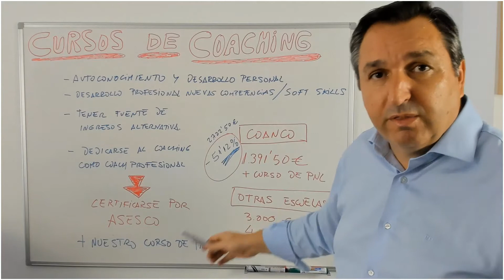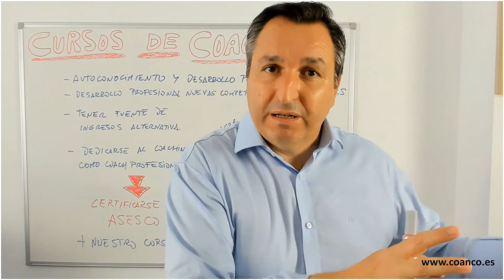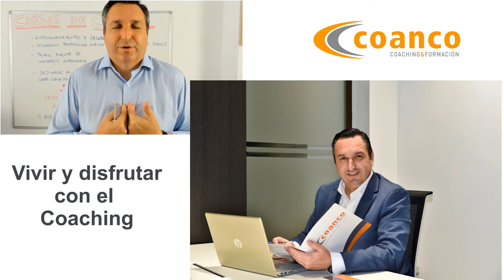Infórmate bien con quien vas a hacer tu curso de Coaching.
Hoy el mercado de los Cursos de Coaching es complicado.
Hay mucha oferta y es difícil saber si tomaremos la elección correcta.
Por este motivo recomendamos que te informes bien, investiga quién o quiénes son los formadores.
¿Qué experiencia tienen?

Hoy hay mucho Coach de "salón" o simplemente formadores de "powerpoint".

Nosotros llevamos desde el 2007 dedicándonos al Coaching Profesional.
Si te interesa crecer en este sector profesional podrás formarte de la mano de José Miguel Gil, es Coach Profesional Sénior, Formador y Mentor de Coaching, y fundador de COANCO Coaching en el 2007.

Compagina su labor profesional con la de ser Presidente de ASESCO, Asociación Española de Coaching desde el 2012.

Si quieres estar a la última de lo que ocurre en el mundo del coaching infórmate de nuestro curso.

Nuestra formación permite que te certifiques como Coach Profesional por ASESCO, y puedas ejercer profesionalmente a nivel global.

Lo más importante es que trabajamos para enseñarte a dar resultados profesionales.